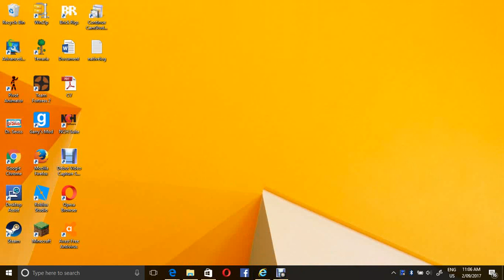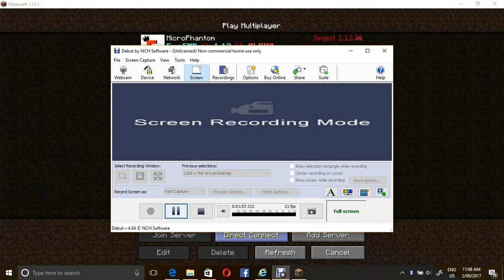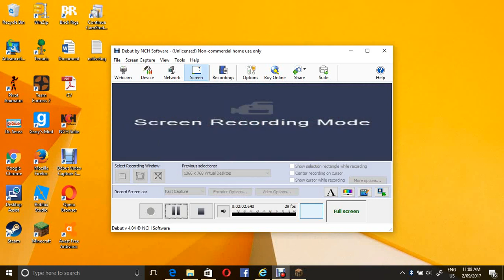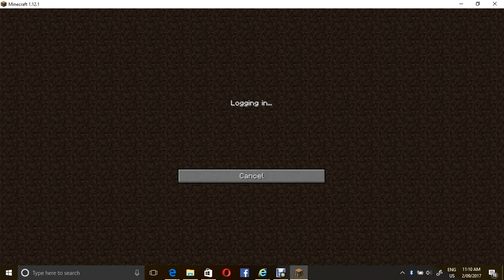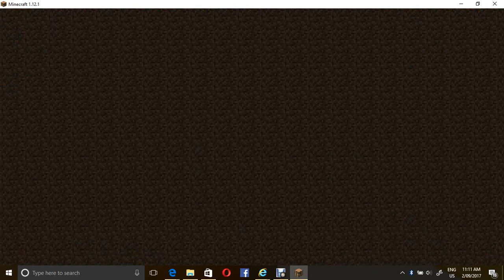Minecraft housing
my mc server: JKrulez.aternos.me